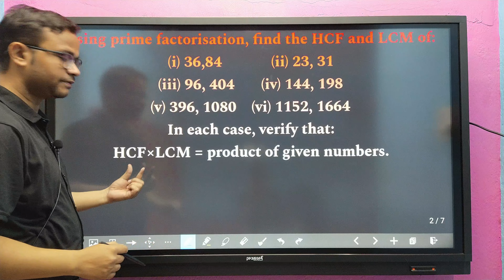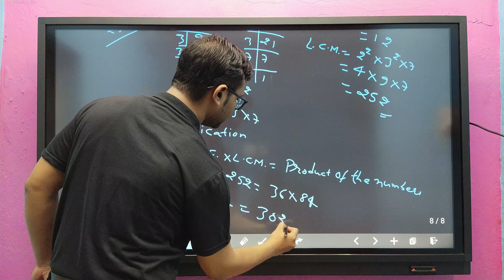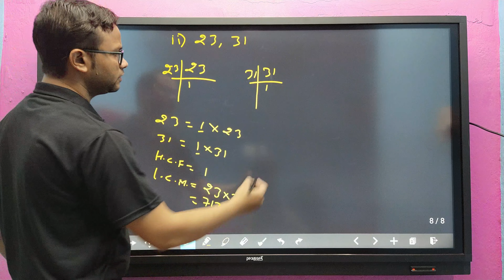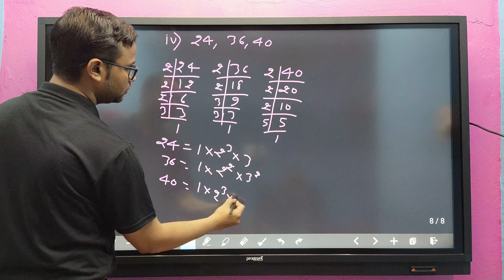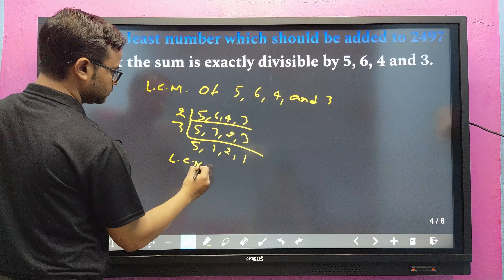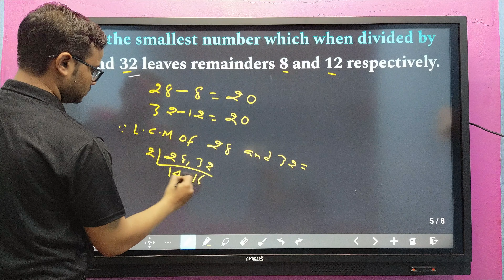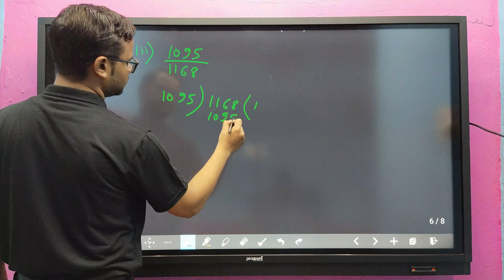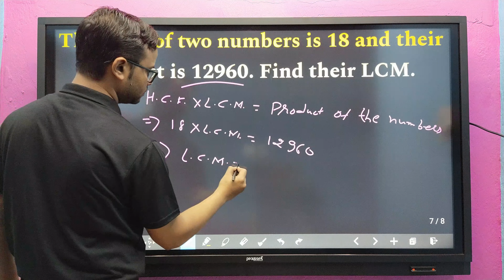CLASS 10 | MATHS | REAL NUMBERS | PART 2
class 10 maths real numbers
class 10 maths real numbers exercise 1.1
class 10 maths real numbers one shot
class 10 maths real numbers important Question
class 10 maths real numbers prove that root 2 is irrational
class 10 maths reaction
class 10 maths real numbers manoj sir
class 10 maths real numbers introduction
real numbers class 10
real no. class 10